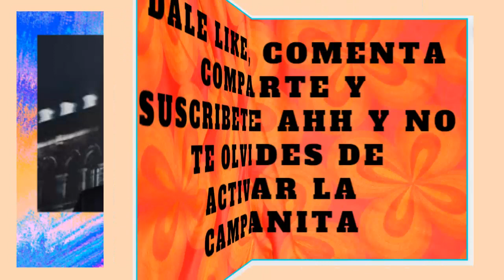WILLIAM VALDÉS SE QUEDARÁ EN VENGA LA ALEGRIA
William Valdés conquistó al público de Venga la Alegría y se quedará en el programa.